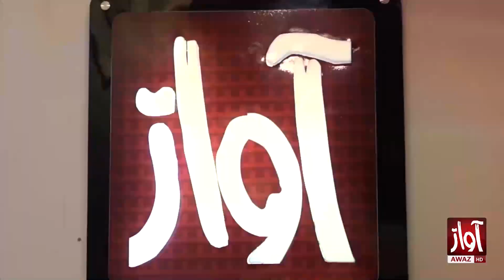Uncensored With Fayaz Naich | FRI - SUN at 08:10 PM | Teaser | Awaz Tv News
This Program "Uncensored WIth Fayaz Naich" basically conceptional to current politics and debate to latest circumstances and cover all of these political and controversial situations to SIndh, Pakistan